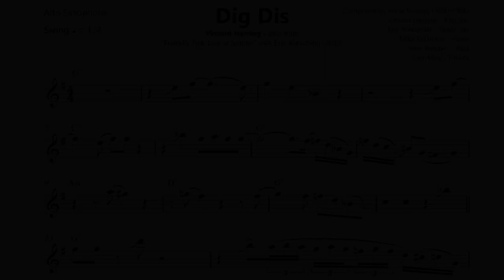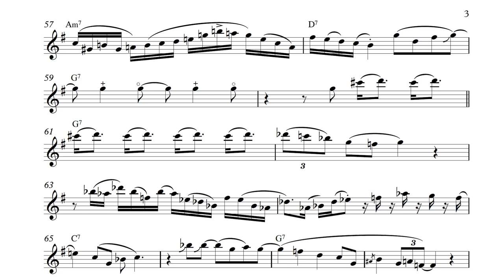Vincent Herring on "Dig Dis" (Bb Blues) - Solo Transcription for Alto Sax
Vincent is absolutely smoking on this recording - one of his most intense and creative solos I've ever heard! This solo highlights his ability to seamlessly transition between pure bebop + blues language and modern vocabulary.

Vincent Herring's website - you can purchase a digital download of this album

Vincent Herring and Eric Alexander - Friendly Fire: Live At Smoke (2012)
Vincent Herring - alto sax
Eric Alexander - tenor sax
Mike LeDonne - piano
John Webber - bass
Carl Allen - drums